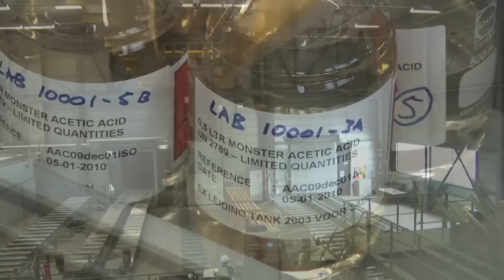ACCOYA AND TITAN WOOD FOR STRUCTURA POLES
The Accoya® wood production process takes sustainably-sourced, fast growing softwood and, in a non toxic process that 'enables nature', creates a new durable, stable and beautiful product -- that has the very best environmental credentials.